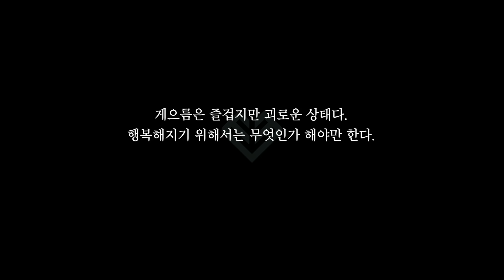누워서 하는 15분 스트레칭 | 전신스트레칭 요가, 누워서 하는 운동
누워서 쉽게 할 수 있는 15분 스트레칭 요가입니다.
매트 없이 침대에서 따라하셔도 괜찮습니다.

누운 자세에서 전신을 가볍게 풀어주고
긴장을 내려놓는 편안한 시간 가져보세요💕

📍주의사항
이 영상은 전문적인 의학적 조언을 대체하거나 치료 목적으로 사용될 수 없습니다. 부상을 예방하고 안전한 운동을 위해서는 반드시 의사와 상의하십시오. 이 운동 프로그램을 수행하는 것은 발생 가능한 부상의 위험을 감수하고 자발적으로 프로그램에 참여하는데에 동의하는 것입니다. 에일린 mind yoga 유튜브 채널은 콘텐츠에 공유된 정보로 인해 생기는 부상이나 피해에 대한 책임을 지지 않습니다. 너른 양해 부탁드립니다.